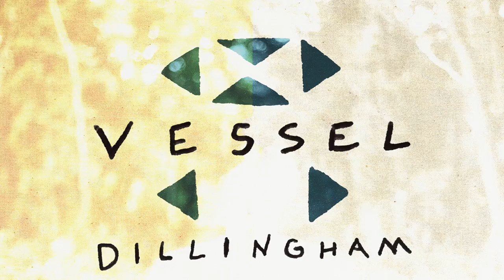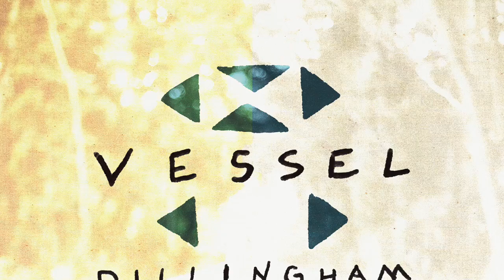VESSEL - Dillingham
VESSEL by Dillingham